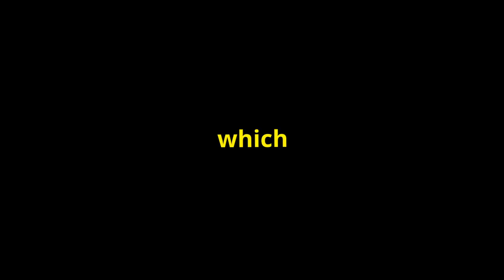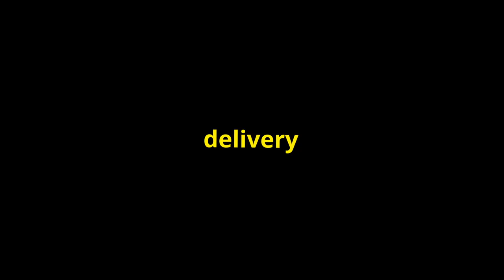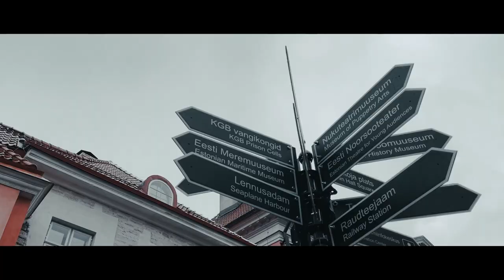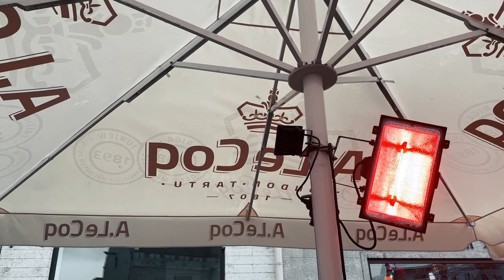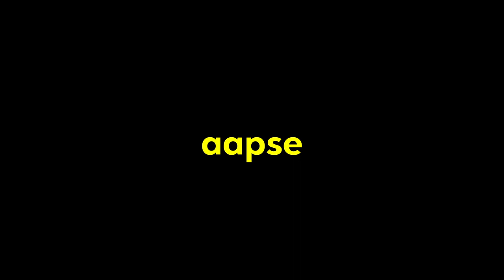Tallinn Estonia Vlog | Episode 1 | Top things to do in Tallinn Estonia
Welcome to Tallinn Estonia Vlog, In this video, I will take you with me in Exploring TallinnEstonia and we are going to cover Top Things to do in Tallinn Estonia in a single day.

Welcome to the Eights installment of 8Days6Countries in this video we will be exploring top things to do in Tallinn Estonia. This is the first Episode 1 of Tallinn.

Have you ever dreamed of visiting Tallinn? Have you been to Tallinn and want to return again? Or are you just wondering what to do in Tallinn? This video will give you the top things to do in Tallinn Estonia.

If you want to read the blog then you can checkout

=== Chapters Start ===
00:00 Introduction Cinematics
00:14 Tallinn Cinematic Video
00:30 Old Town Hostel Allure Cinematic
01:03 Telling about the plan for the day
01:48 Snowfall in Tallinn Estonia
03:41 First Spot St. Olafs Church
03:50 St. Olafs Church Cinematic
04:40 Streets of Tallinn Estonia Cinematic Video
05:35 Second Spot - Old Town Square Tallinn
06:36 Cost of Coffee at Old Town Square Tallinn
09:00 Cinematic of Toompea Hill
10:10 Third Spot - Alexanders Nevsky Cathedral
11:00 Alexanders Nevsky Cathedral Cinematic

=== Chapters End ===

GoPro 8
Gopro 9
Gopro Mic Adapter
Gorilla Pod
Insta360 One X2
Invisible Selfie Stick
Insta360 One R
Bullet Time Bundle
Sandisk Memory Card

=== About Chasing Whereabouts ===

Chasing Whereabouts currently highlights the Europe Travel Stories and tips on How to Travel Europe on Budget.

We love traveling and making cinematic videos and vlogs, which I share every weekend on YouTube.

My name is Sankalp Singh and  I am a software engineer by profession and a travel enthusiast at heart. I have been traveling, exploring and learning the culture and ethnicity in the diversity from the people across the world.

I live in Bad Homburg near Frankfurt, Hessen, Germany.

My website is also about travel experiences around top things to do, where to stay, what to eat, what all things to try and the picturesque location of the country.

Queries?

Music Attribution Ends

Video Attribution Starts
NA
Video Attribution Ends